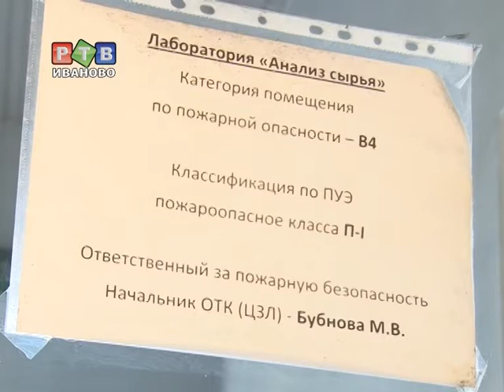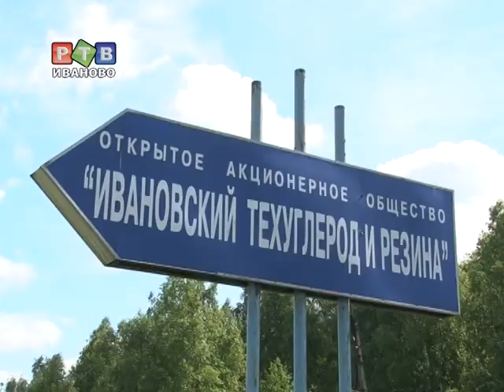Производство техуглерода в регионе модернизируют